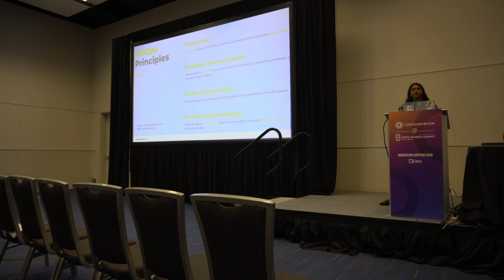Meet the Community - Open Source Summit North America 2023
Lian LI interviewed community members at the Open Source Summit in Vancouver, BC.